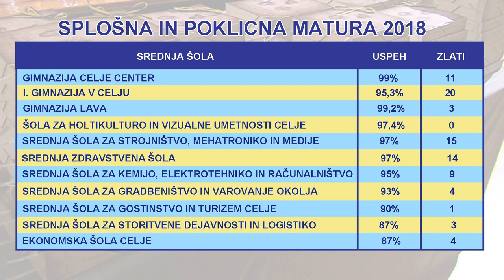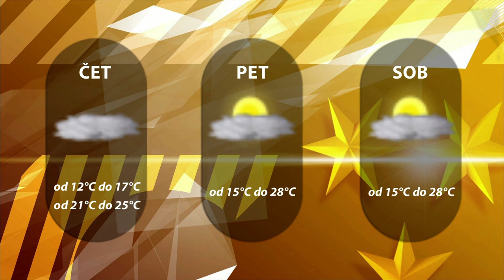Dogodki dneva 11.7.2018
Največ zlatih maturantov na 1. Gimnaziji.
Prenova ob jubileju.
Za zaključek Veronika Deseniška.
Finiš priprav na novo sezono.